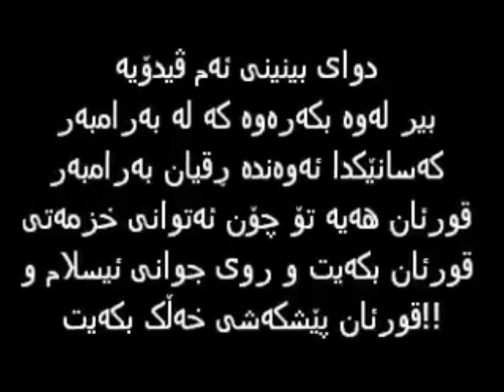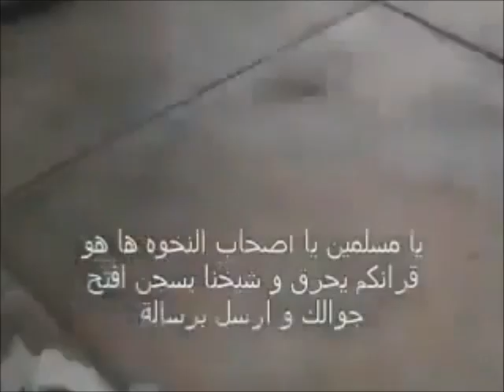گەنجێکی کورد قورئان دەسوتێنێت - Gecneki Kurd Quran Deswtenet - KMelody.Net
گەنجێکی کورد قورئان دەسوتێنێت
Ganjeki Kurd Quran Daswtenet